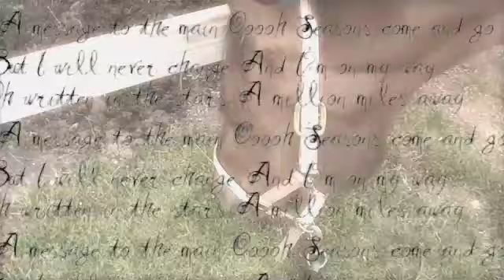Written In the ✰Stars✰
Just a quick vid